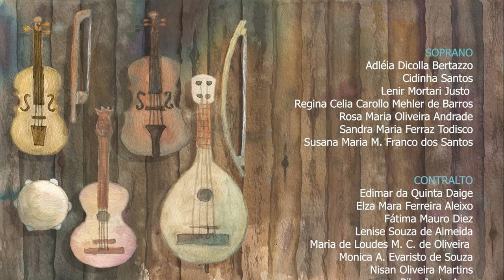Grupo VOZES - Farto Fandango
Projeto CANTOS DA PRAIA do Grupo VOZES do Sindicato dos Bancários de Santos e Região- Compositores e Poetas da Baixada Santista-SP.

Arranjo, Regência e Edição de Vídeo: Simone Schumacher

Novembro / 2020